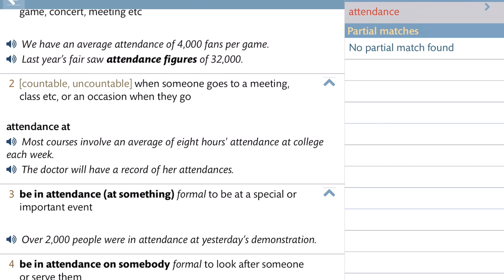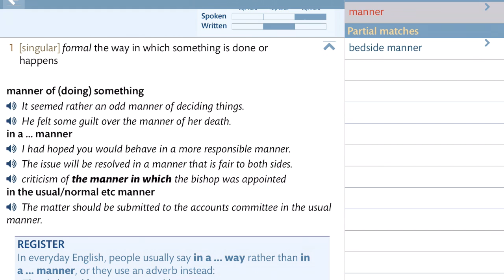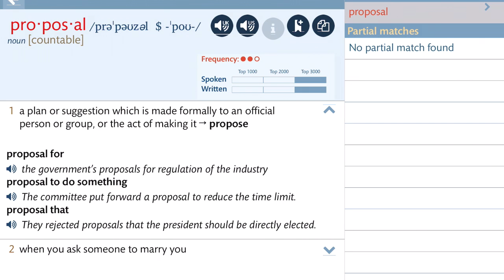토익과외: 어휘정리 064